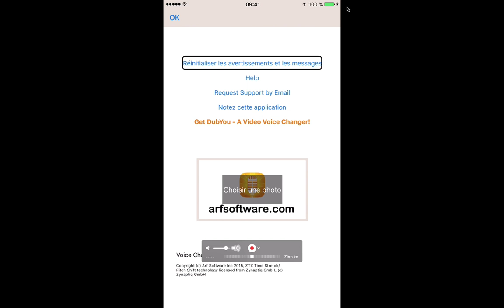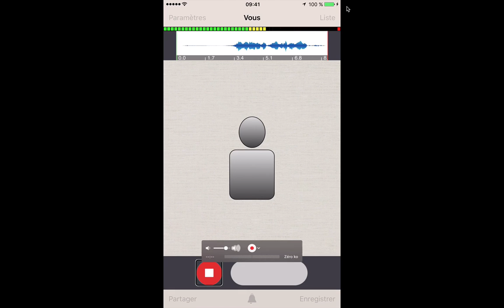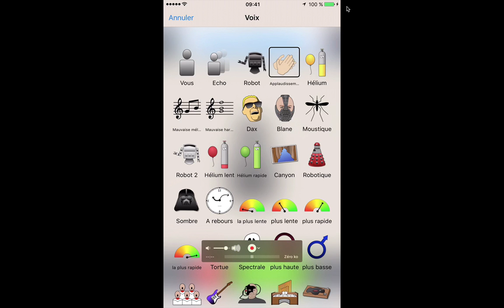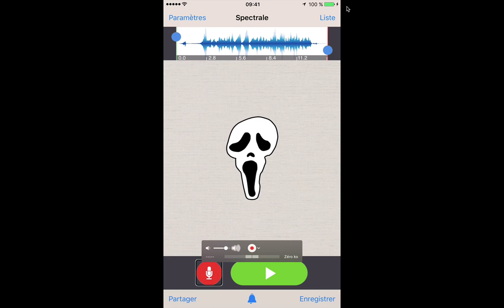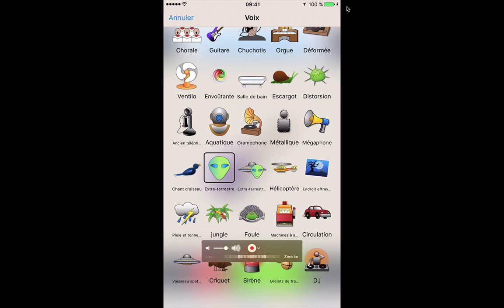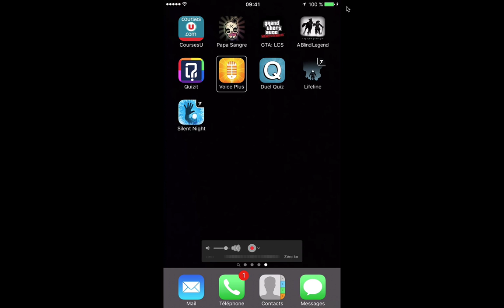Présentation de l'application voice plus, modifié sa voix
Salut tout le monde, on se retrouve aujourd'hui pour une nouvelle vidéo, J'espère que cela vous plaira, mon Facebook